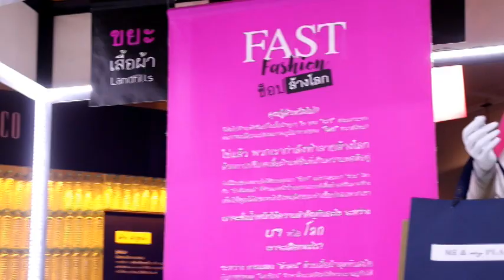Ch8 เชอรี่-เข็มอัปสร” นำเปิดงานสุดฮอต ฟาสต์ แฟชั่น ช็อปล้างโลกสิ้นสุดการรอคอย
✅“เชอรี่-เข็มอัปสร” นำเปิดงานสุดฮอต ฟาสต์ แฟชั่น ช็อปล้างโลก
สิ้นสุดการรอคอย !

! มิวเซียมสยามเปิดประเด็นสุด HOT (ฮอท) กับนิทรรศการหมุนเวียนตัวใหม่ กับกระแสของแฟชั่นที่ว่าด้วยความเร็ว “Fast Fashion ช็อปล้างโลก”(ฟาสต์ แฟชั่น ช็อปล้างโลก) เริ่มที่ตัวเรา เปลี่ยนที่ตัวเรา คุณพร้อมเป็นส่วนหนึ่งเพื่อสร้างการเปลี่ยนแปลงนี้หรือไม่?
นายพาฉัตร ทิพทัส ผู้ช่วยผู้อำนวยการฝ่ายนิทรรศการและกิจกรรม มิวเซียมสยาม (มิวเซียมสยาม) เป็นประธานเปิดงาน นิทรรศการหมุนเวียนประจำปี “Fast Fashion ช็อปล้างโลก” (ฟาสต์ แฟชั่น ช็อปล้างโลก) เมื่อวันที่ 3 สิงหาคม 2566 ที่ ห้องนิทรรศการชั่วคราว ชั้น 1 อาคารนิทรรศการ มิวเซียมสยาม

4 Ku-band @ 54 MHz
24 Ku-band @ 27 MHz

Downlink Information:
NAT TV 1 and 2
Transponder: 22
Frequency: 12090
Symbol Rate: 20000
FEC: 3/4

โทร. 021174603